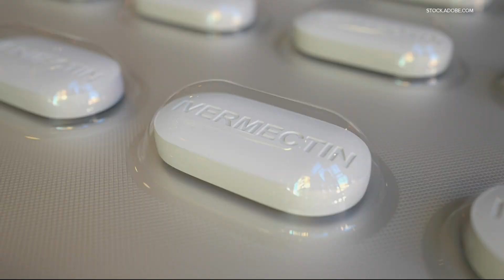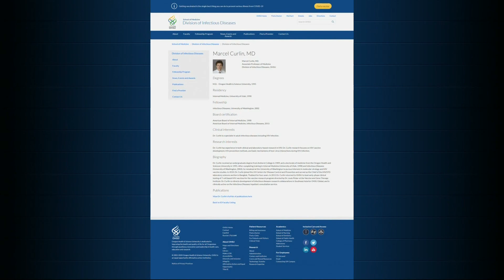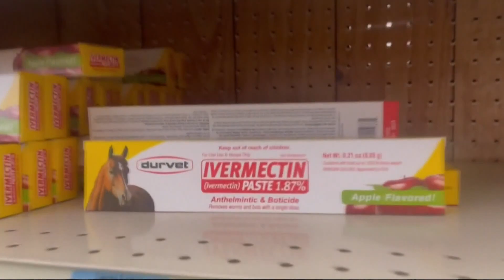Five Oregonians hospitalized with ivermectin poisoning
Five Oregonians have been hospitalized since Aug. 1 after taking ivermectin to treat or prevent COVID-19. Ivermectin is a potent antiparasitic drug for which there is "no clinical data supporting its use for COVID-19," Oregon Health & Science University (OHSU) said.

OHSU said both the U.S. Food and Drug Administration (FDA) and Merck, the company that produces ivermectin, have said there is no scientific data that supports its use for COVID-19. Neither the FDA nor the National Institutes of Health have endorsed its use for COVID-19, according to OHSU.